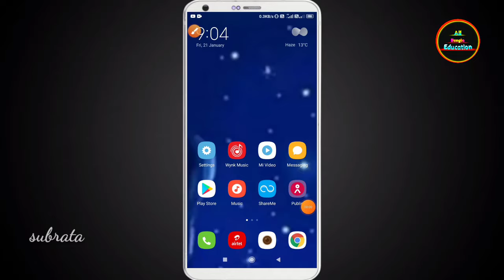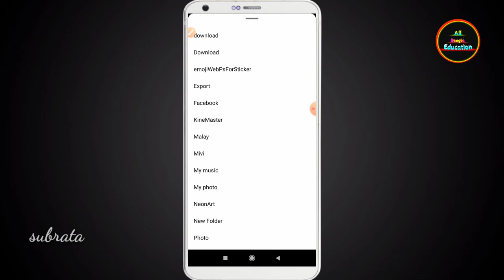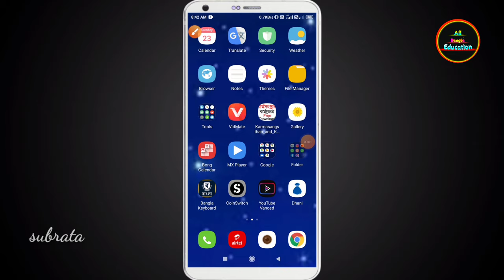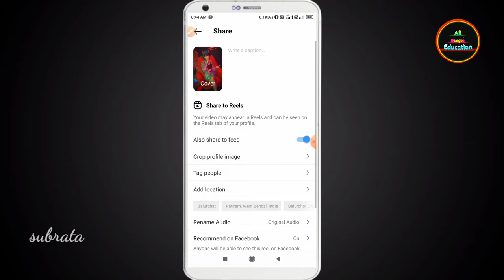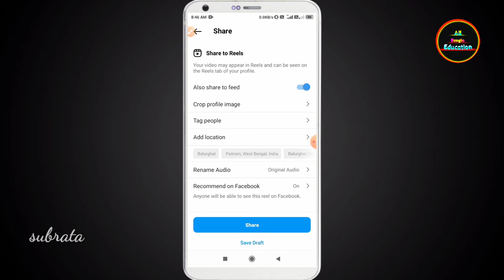How to upload photos and video on Instagram in Bangla|How To Post Video On Instagram Reels 2022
welcome to my YouTube channel All Bengla Education about How to upload photos and video on Instagram in Bangla and How To Post Video On Instagram Reels 2022 in the How to upload videos on Instagram reels to the How to make video in Instagram reels aslo how to upload video on Instagram reels to reels viral trick instagram